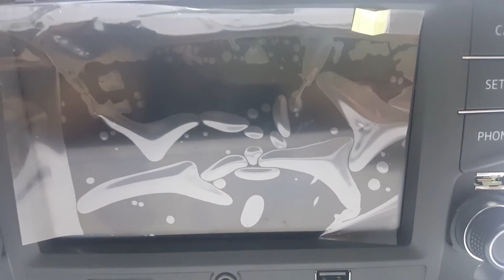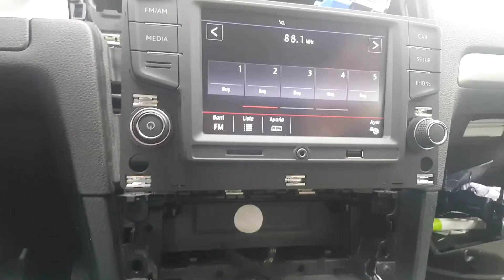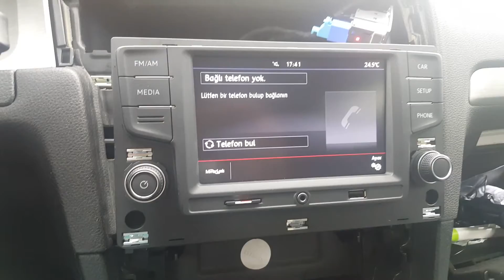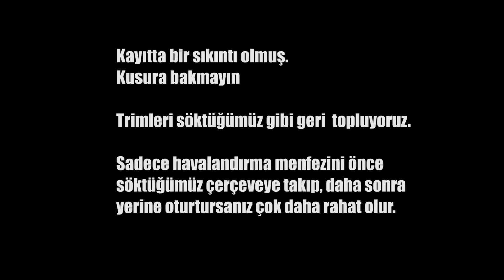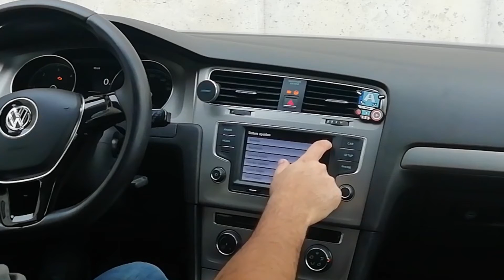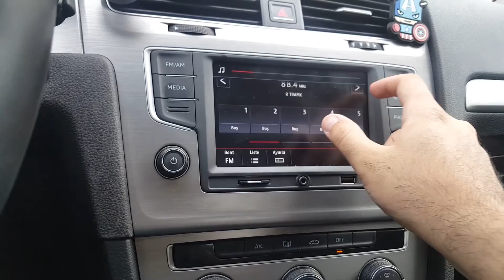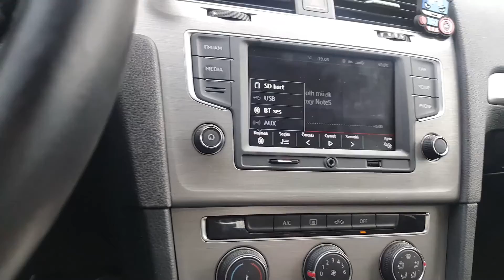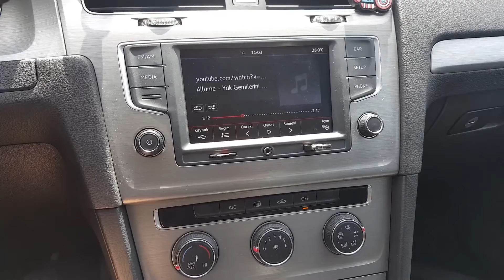Golf 7 RCD 330 Multimedya Montajı - Aliexpress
Selamlar. Bu videoda Aliexpress'den aldığım 6.5 inch multimedya ekranı golf 7 aracıma montaj yaptım. İyi seyirler dilerim.